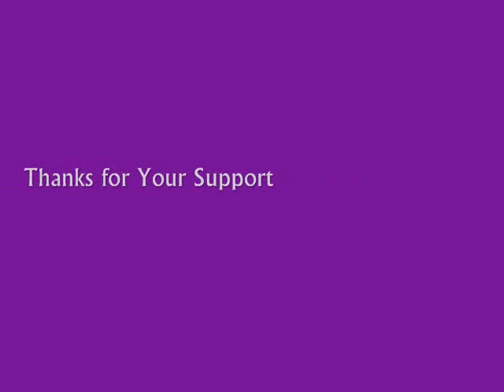Vote for Your Favorite July Digital Issue Cover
Miss Moxie Magazine needs your help! Please vote for your favorite Lakey Peterson cover for our July Digital Issue.